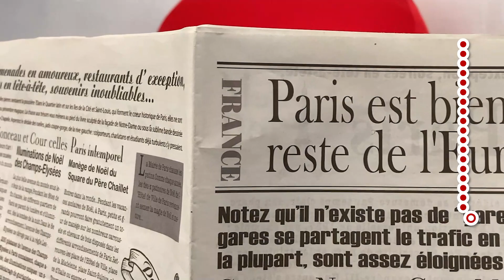ヤッポーの日常 その①「休けい中のヤッポーに密着！」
「お楽しみカレンダー」チラシ企画